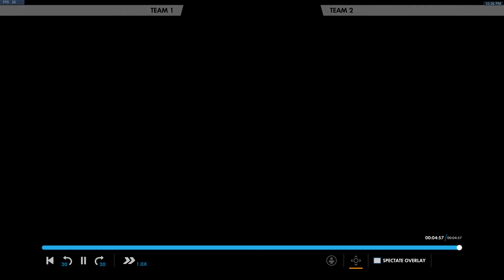Mei Hana defence